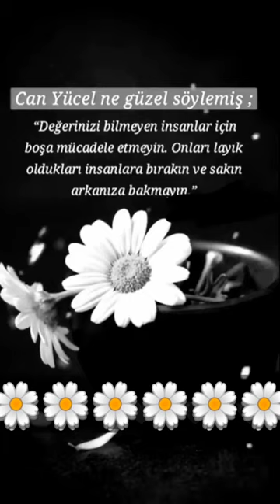Can Yücel ne güzel söylemiş;